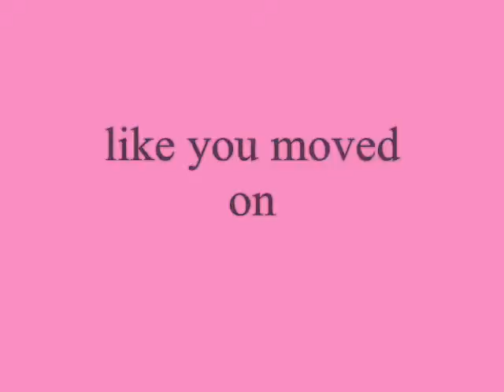like you moved on ,